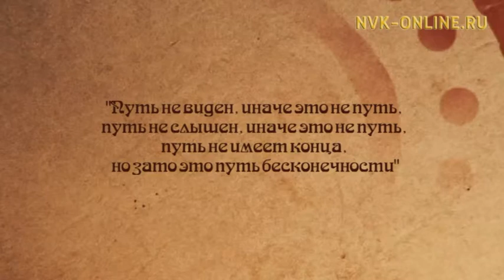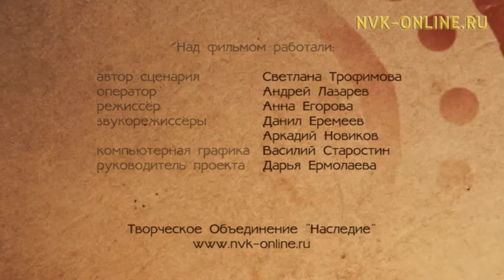Хранители времени. Ольга Подлужная (26.11.2016)